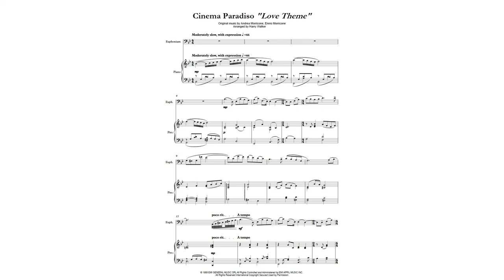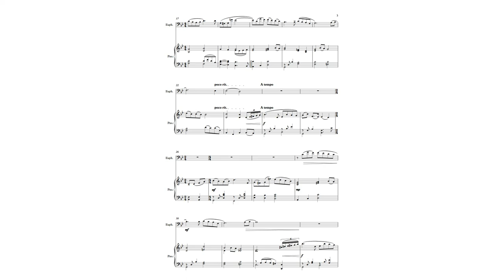Ennio Morricone: Cinema Paradiso "Love Theme" (for Euphonium in C and Piano)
Cinema Paradiso  is a 1988 Italian drama film written and directed by Giuseppe Tornatore. The plot of Cinema Paradiso is loosely based on the story of the Protti family, who have owned a movie theatre in Mantua, Italy, since 1904. The film stars Jacques Perrin, Philippe Noiret, Leopoldo Trieste, Marco Leonardi, Agnese Nano and Salvatore Cascio, and was produced by Franco Cristaldi and Giovanna Romagnoli, while the music score was composed by Ennio Morricone along with his son, Andrea. It won the Academy Award for Best Foreign Language Film at the 62nd Academy Awards. In this version, the composition was arranged for Euphonium in C and Piano by Harry Walker.